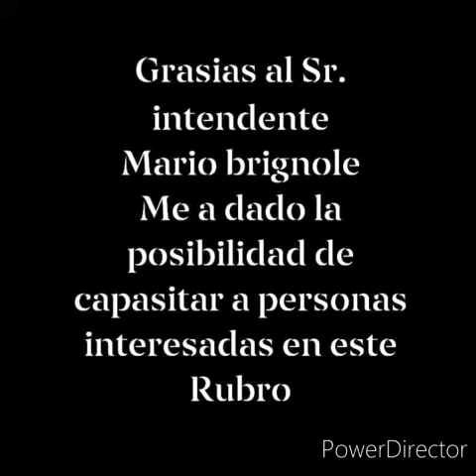herrería artística QOM LLALEQ